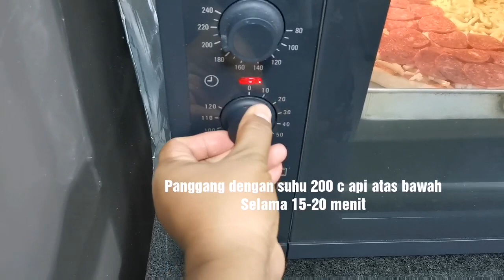Pizza homemade || no ribet bisa Di kasih toping sesuka nya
Bahan2 roti nya =
250 g tepung terigu protein tinggi
2 sdm Gula pasir
1 sdm minyak
1 sdt garam
1 sdt ragi instant
150 ml Air hangat

Toping =
Keju mozzarella
Dan apa aja yg kalian suka ya
Selamat mencoba ya teman2 😍😍 semoga bermanfaat ya